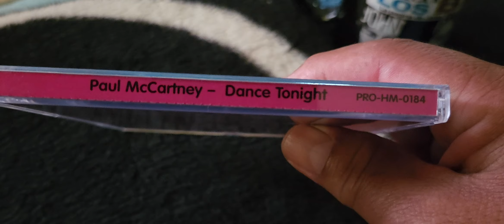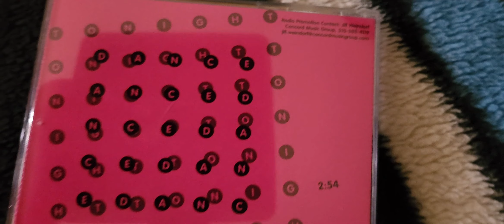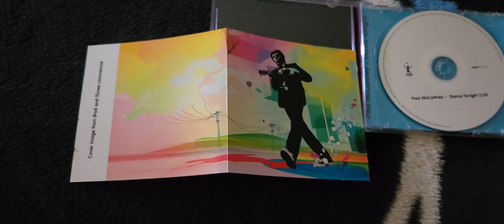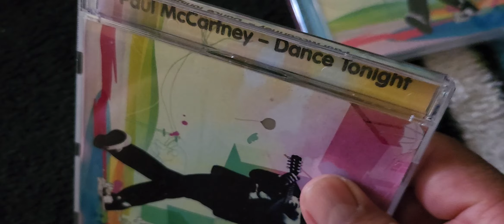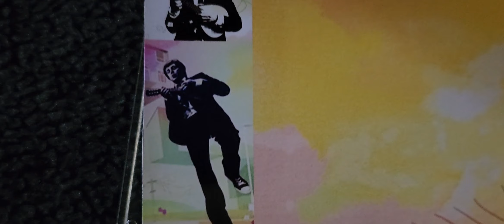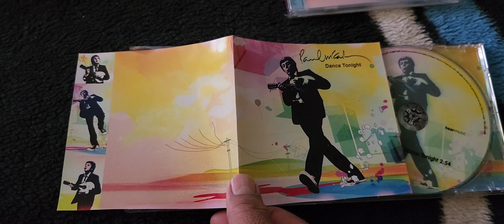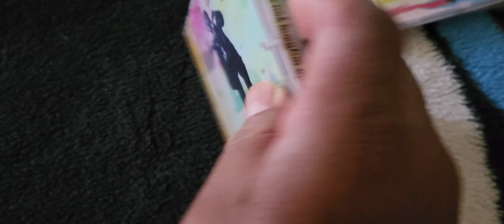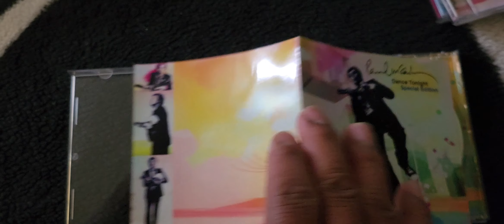Paul McCartney ● Dance Tonight (promo CD) (bonus Homemade CDs)